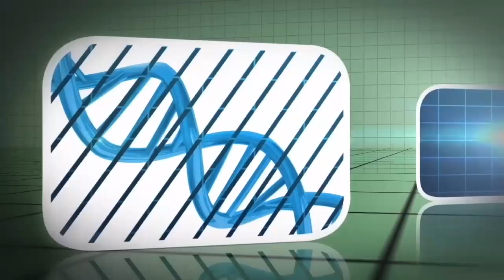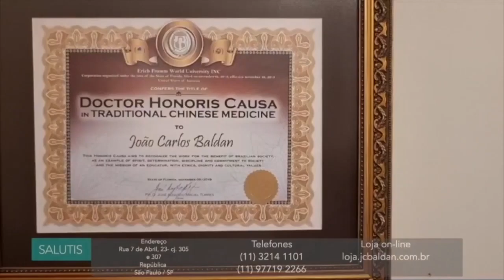Aplicação da luz e azul de metileno em tratamentos de câncer. Salutis com Dr. Conrado.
A fototerapia e o que a luz pode ajudar nas práticas terapêuticas para tratamentos de saúde e melhorar a qualidade de vida? No programa Salutis desta segunda-feira, 21 de outubro, recebemos o Dr. Luiz Augusto Conrado, mestre e doutor em engenharia biomédica , explica a diferença entre o led e o laser nos tratamentos de saúde.

Neste programa falamos sobre protocolos e linhas de tratamento. Em feridas abertas faz-se aplicações mais prolongadas, enquanto no  tratamento preventivo as aplicações são mais rápidas para corrigir o ph, melhorar a corrente sanguínea e também a disbiose intestinal.  Ele mesmo aplica-se diariamente no abdome, pés, próstata junto com azul de metileno para tratar a resistência insulínica. “O azul de metileno absorvido tem afinidade com a luz vermelha. Aí você turbina a aplicação porque favorece a aplicação da glicose nas veias e artérias e acaba marcando a mitocôndria na célula. A célula marcada oxigena melhor, inclusive no tratamento de câncer porque libera oxigênio, o que é péssimo para o câncer que vive em ambiente com ph ácido. Desparatizando, retirando-se os metais tóxicos e oxigenando, a célula cancerígena entra em apoptose”, explica Dr. Conrado.
Vale muito conferir.

Depois de sua exibição o Salutis fica disponível – na íntegra e em trechos compactos com os melhores momentos – nos canais do Youtube João Carlos Baldan e Além de Agulhas. As chamadas de ambos podem ser acompanhadas pelo Instagram @jcbaldan.acupuntura, pelo X, /baldan_jc, Tik Tok /joaocarlosbaldan e em nosso canal no Spotify.
Vamos juntos!